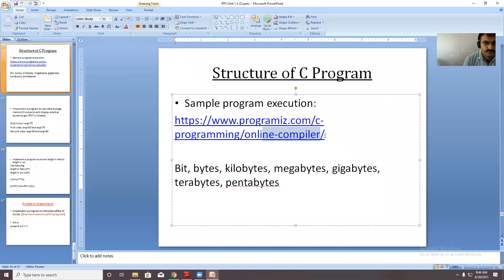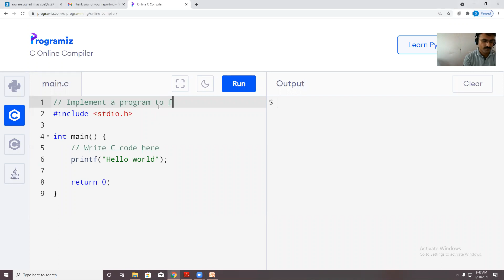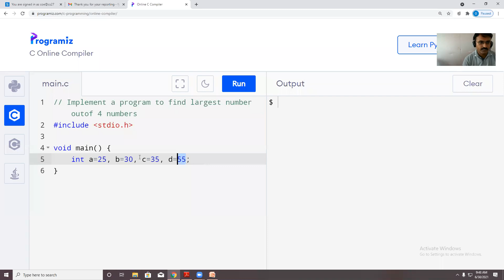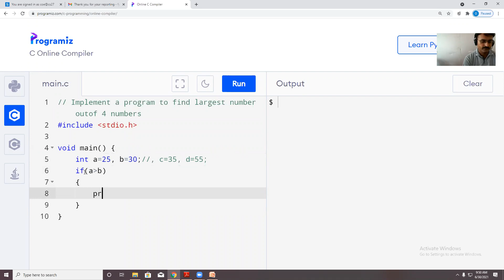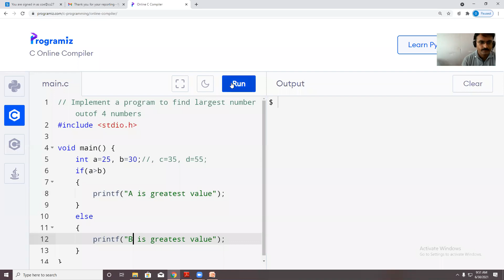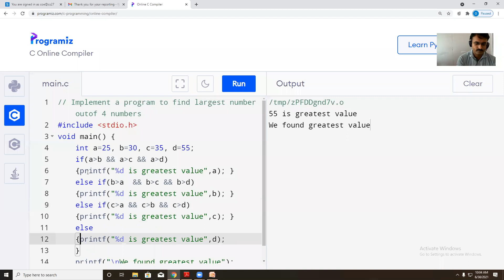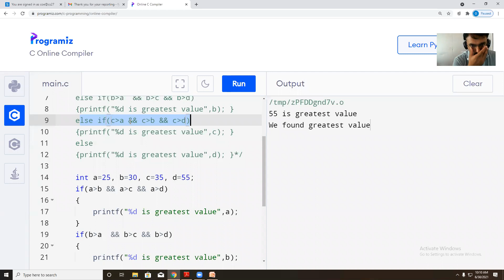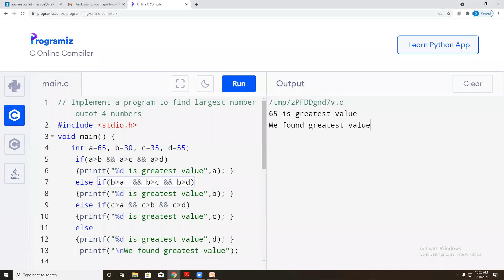else if ladder